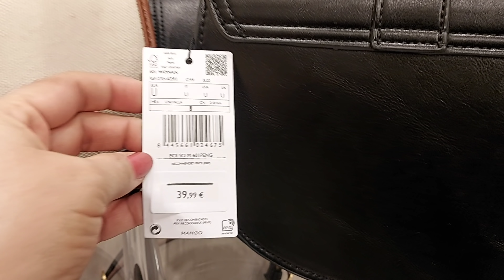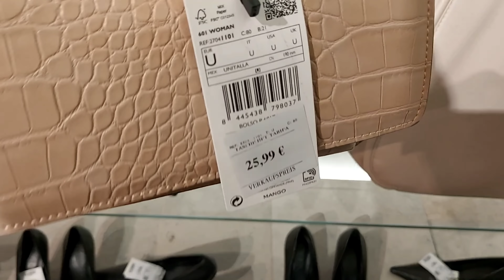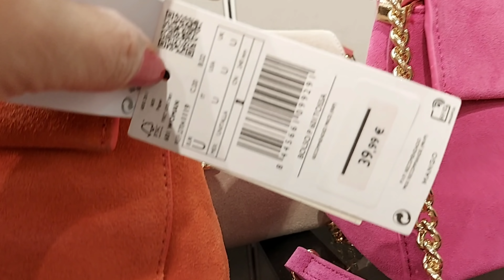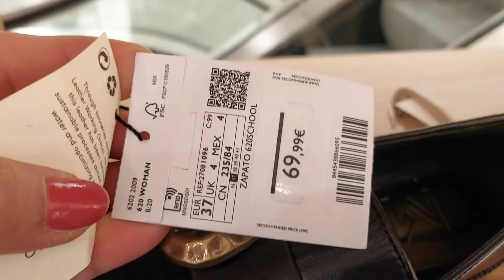MANGO BAGS & SHOES NEW COLLECTION / FEBRUARY 2022